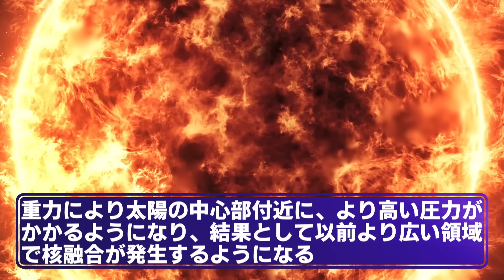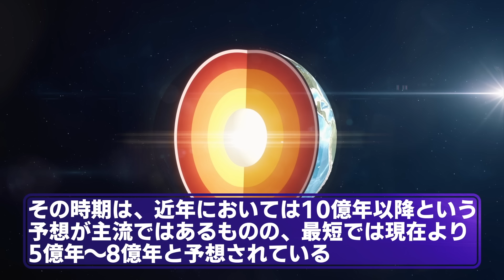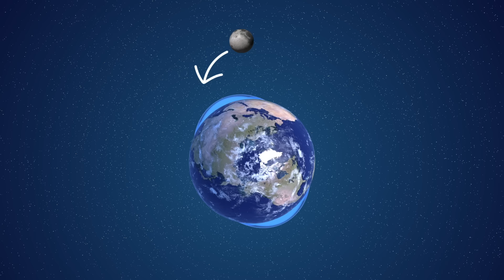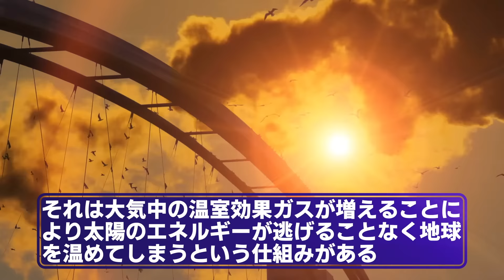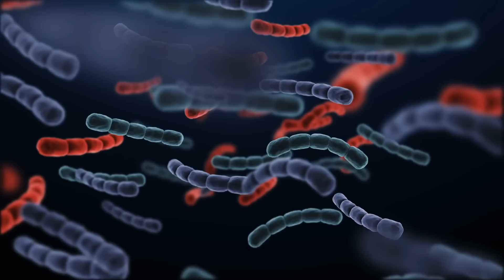【諸行無常】10億年後の地球はどのような世界なのか？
◽️バイエンスストアはこちらから☟

お仕事のご連絡はこちらまでお願いいたします。

【声優情報】
ナレーション:ベルベる⭐︎